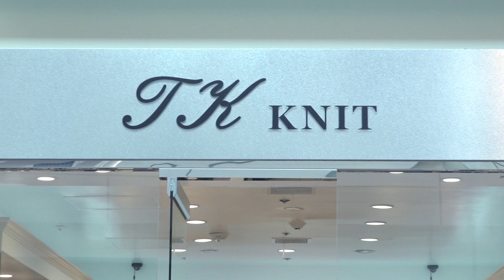T .F Cali Clothing ADS